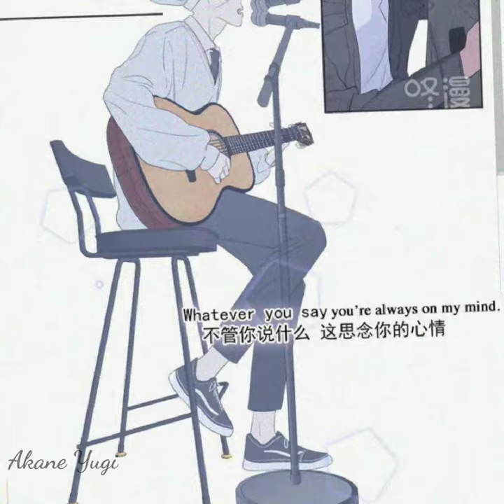Wherever you are - One ok Rock | Here U Are (MV)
wooooh, procrastinating hits me again (≖ᴗ≖✿) tho i have lots of drafts, i chose to make another vid again woah Akane 👏👏

Anyways, im missing Yang Yang and Huan Huan ༼☯﹏☯༽   please come back.

Manhua : Here U Are
Author : DJun

// I have anew video! Please check it out if you have time--!//